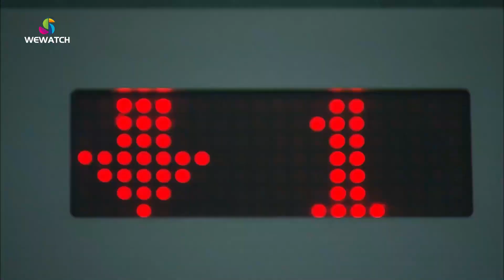Breakout ភាគទី១៤ ៖ តាំងពីតូចដល់ធំមានតែអ្នកតាមសម្លាប់ អីចឹងបានគ្រួសារមួយនេះសាហាវយ៉ាងនេះ